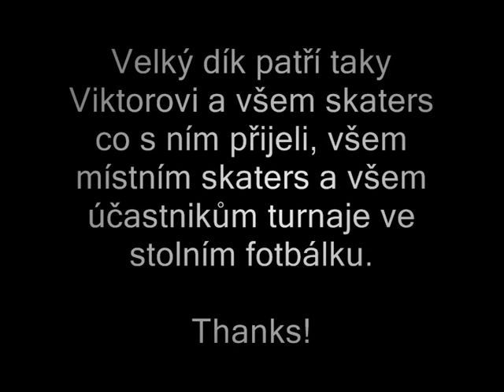Skate day on Ramp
pár záběrů ze skejtového dne 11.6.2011 na rampě + turnaj ve stolním fotbálku...